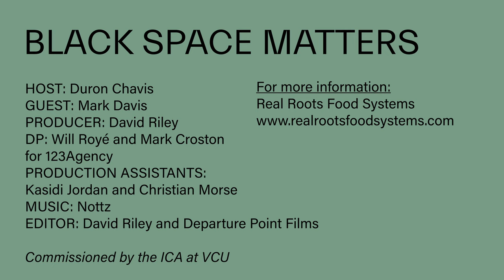Black Space Matters: Mark Davis of Real Roots Food Systems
In the second season of the ICA’s video series Black Space Matters, food justice advocate Duron Chavis goes on location to Black-led farms and greenspaces around the Richmond, VA region to discuss land ownership, sustainable agriculture practices, climate change, and other pressing issues. Over the course of five episodes (released every Friday), Chavis and series guests explore themes of collaboration, environmental racism, and the importance of Black space.

The premiere episode features Mark Davis of Real Roots Food Systems Together, Davis and Chavis explore the land at Real Roots Food Systems, touching on topics ranging from drought tolerant African crops that are resistant to climate change and sustainable agricultural practices, to Jamaican peppers and models of mutual aid.

CREDITS:
Host: Duron Chavis
Guest: Mark Davis
Producer: David Riley
DP: Will Royé and Mark Croston for 123 Agency
Production Assistants: Kasidi Jordan and Christian Morse
Editor: David Riley and Departure Point Films
Commissioned by the ICA at VCU

The Institute of Contemporary Art at Virginia Commonwealth University (ICA at VCU) is a contemporary arts institution located in Richmond, Virginia that showcases the art of our era, existence, and cultural moment. We are a forum for discussion and collaboration on local art to international art, activism and innovation, all through ever-evolving exhibitions, performances, films, and special programs. We invite you to participate, visit, and share in our online and in-person community.